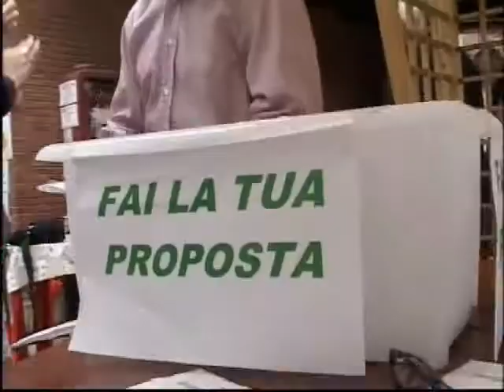Progressione Lavori Scuola Elementare (1) - Campagnano di Roma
Campagnano di Roma 2010.
Progressione Lavori Scuola Elementare